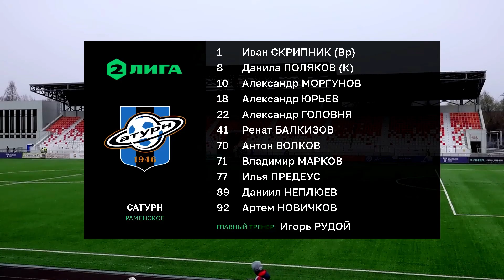Обзор матча «Балашиха» - «Сатурн» - 0:2